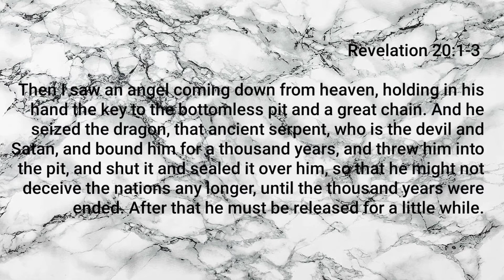Dark Shredcerto - Black Crown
*Dark Shredcerto –
"Black Crown"
Shredtude No. 5 in Eb minor, Op. 67 "Ángel del infierno"  : Shredegro III - For Electric Guitar And Piano

All Guitars/Piano: Composed, Performed, &
Recorded By - Dalian K. Morjestein

Ⓒ2020MorjesteinMusic

*Dark Shredcerto -
The bible and the life of Christ performed on an electric guitar and piano...

*Revelation 20:1-3

Then I saw an angel coming down from heaven, holding in his hand the key to the bottomless pit and a great chain. And he seized the dragon, that ancient serpent, who is the devil and Satan, and bound him for a thousand years, and threw him into the pit, and shut it and sealed it over him, so that he might not deceive the nations any longer, until the thousand years were ended. After that he must be released for a little while.